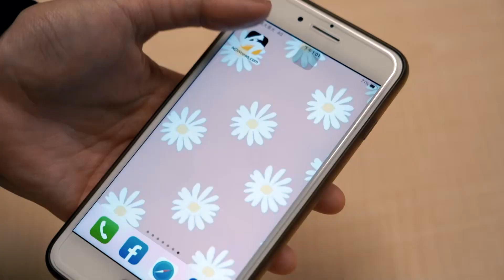俄烏代表聯合國針鋒相對！烏克蘭嗆：戰犯直接下地獄